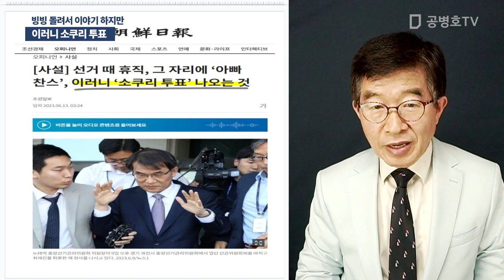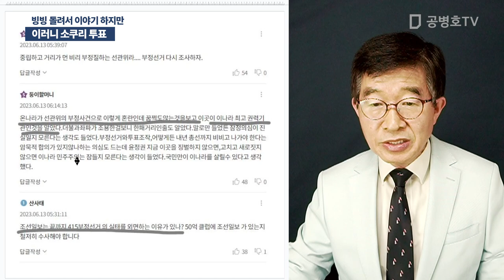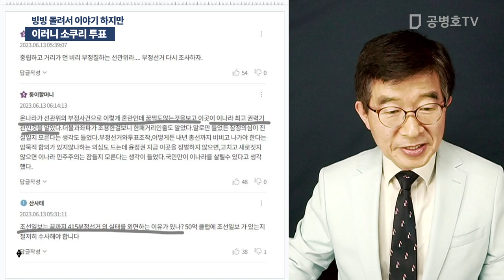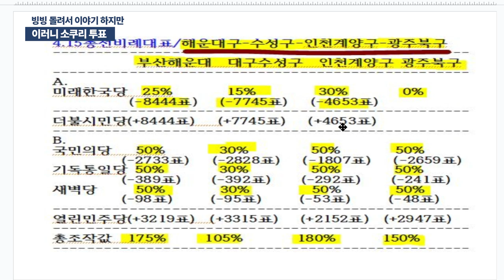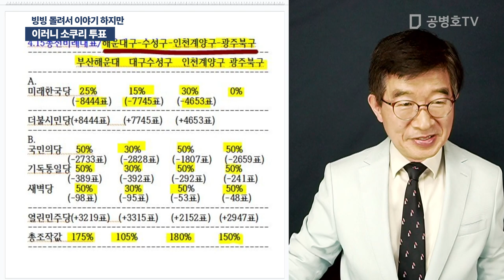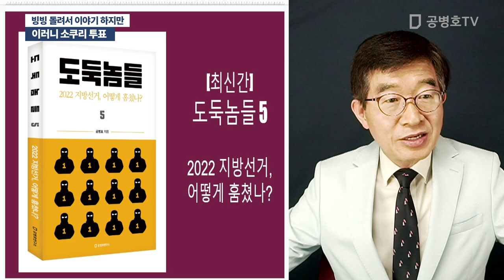이러니 소쿠리 투표 / 빙빙 돌려서 이야기 하지만 [공병호TV]